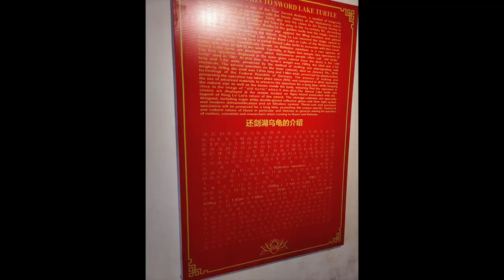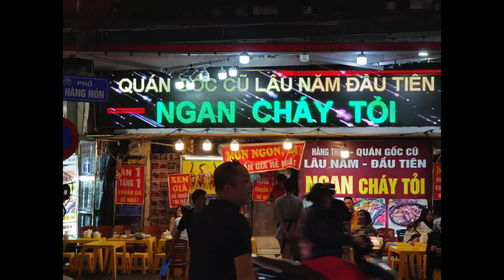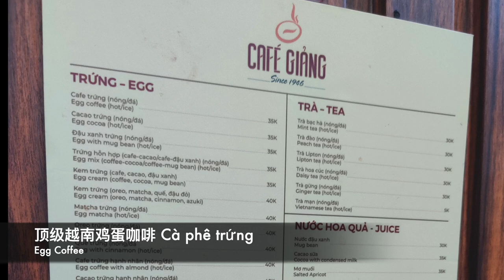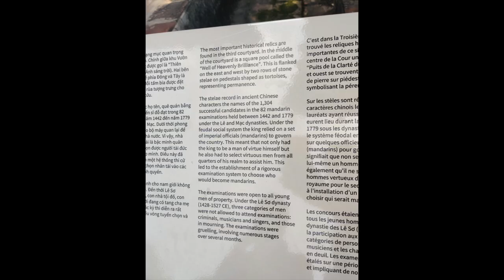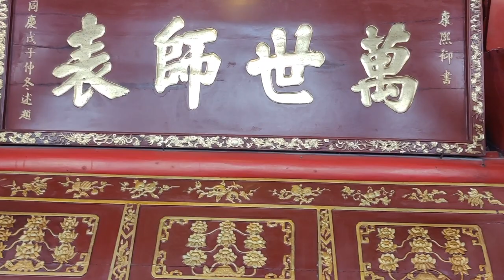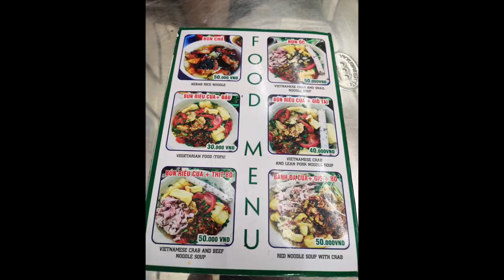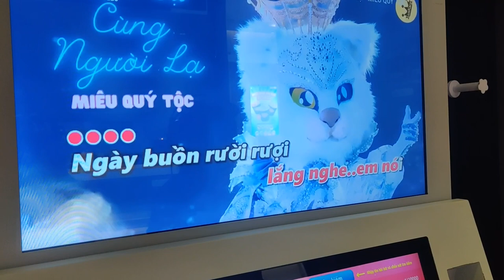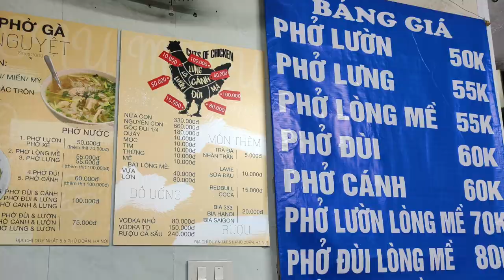旅遊推薦！首都河內Trip advises in Hanoi 人文情懷 + 特色美食 + 外國人之旅，河内攻略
玉山祠+还剑湖+还剑湖乌龟+河内大教堂+胡志明陵墓+镇武观+西湖+镇国古寺+莲台六度宝塔
+龟塔 Tháp Rùa +文庙与国立大学 Văn Miếu +进士碑 +Vincom Mega shopping mall +越南广场舞 +夜晚演出- 越南经典曲目
Nem chua rán+铁路咖啡+Ngan Chay Toi+Com La Dua +越南鸡蛋咖啡  Cà phê trứng+Bun  Cha +极品小吃2  Nem Nuong +咖啡店  Palm Cafe +Pho Ga

0:00 Preview前言
0:35 Hotel 寄存 & Rent Motobike
1:13 Pho bo 美食
1:28 Ngoc Son Temple 玉山祠
4:35 Ho Hoan Kiem 还剑湖
5:39 Check in & Room Tour
6:08 Hanoi Church 河内大教堂
7:35 Coffee Street & Nem Chua Ran特色美食
8:16 HoChiMinh Mausoleum 胡志明陵墓
9:25 Zhenwu Temple&West Lake 真武观，西湖
9:52 Tran Quoc Pagoda镇国古寺
12:13 Ngan Chay Toi特色美食
12:51 Com La Dua特色美食
13:24 Egg Coffee鸡蛋咖啡
13:50 Temple of Literature & National university 文庙和国立大学
18:30 大剧院，龟塔，李太祖纪念碑
18:41 Bun Cha Hanoi特色美食
19:22 Vincom shopping mall
20:37 Nem Nuong特色美食
20:54 Palm Coffee
22:07 Sunset Ho Hoan Kiem傍晚还剑湖
22:52 Pho Ga特色美食
23:04 Night Show城市夜晚
25:49 Preview下期预览
26:28